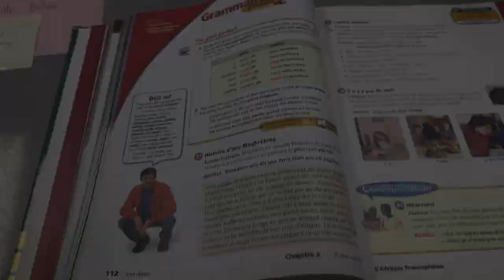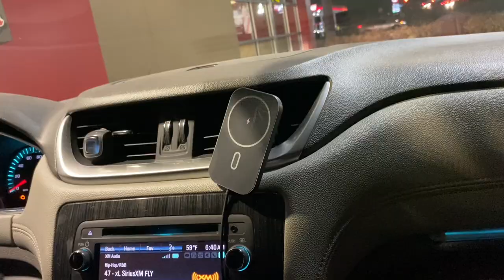SPEND TIME WITH TWINS! | Get to know us + school vlog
Hey everyone! We are the Ballard twins and we hope you guys just learned a little bit more about it!